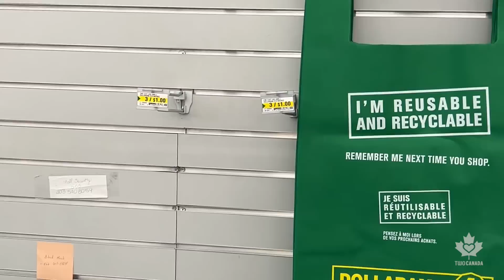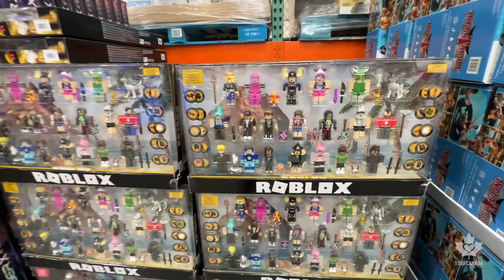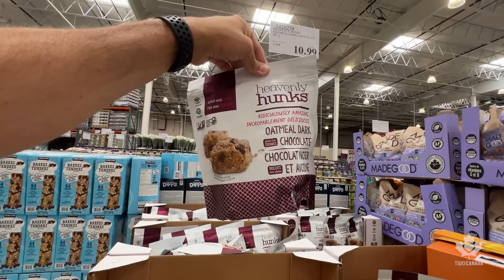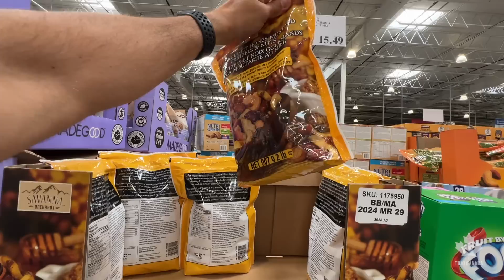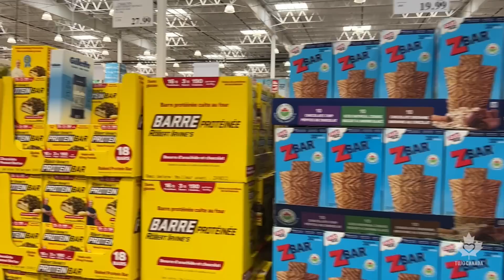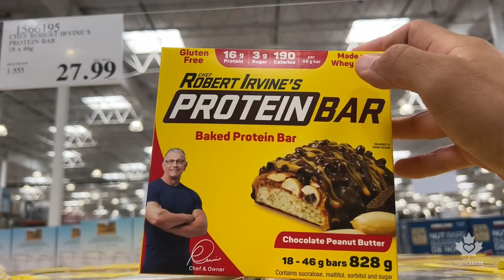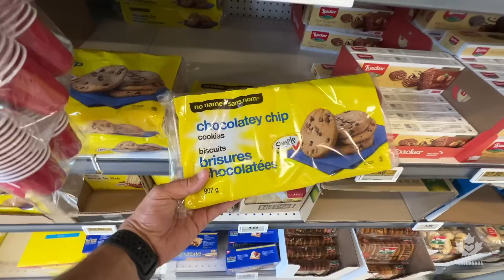TÁ BAIXANDO? Compras, Preços, Novidades - COSTCO - Dollarama - Mercado - Custo de Vida Canadá #326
HOJE FOI DIA DE COMPRAS! Fomos no Costco, na Dollarama e até no Superstore!!

Em mais um dia de VLOG com a gente, mostramos os preparativos para a FESTA DO JOSHUA!

A Bruna teve que fazer alguns exames!!!
Tivemos que ir numa consulta com a Midwife!
Passeamos pela cidade num dia lindo de verão!!!

Mostramos todas as novidades do nosso queridinho, o COSTCO!
Quais são as NOVIDADES do Verão? Será que ainda tem boia para vender?
Os PREÇOS SUBIRAM muito? Ou será que ABAIXARAM?

Quais os produtos BONS para comprar no DOLLARAMA?
Será que lá tem produtos bons? Ou é tudo MUITO BARATO?

Acompanhe um dia inteiro conosco em mais um Vlog de Compras!!!

Não deixe de assistir, curtir, compartilhar e comentar o que você achou!

Curta, Compartilha e segui o TwoCanada em nossas Mídias Sociais!

Banco Digital NEO: GANHE $35 para abrir uma conta (para você que já está aqui) Use meu link para garantir os $35

Melhor oferta de carros em Calgary é na Driverz (Fale que é nossa indicação para ganhar um presente especial)

CONSULTORIA DE IMIGRAÇÃO: GO NORTH

Um pouco mais sobre nós, o Twocanada:
Somos Bruna, Joel e Joshua! Casal Pioneiro em Explorar Calgary, mostramos como é a vida REAL de Imigrantes no Canadá, amamos nos aventurar nas Rocky Mountains, o lugar mais bonito do Canadá, aqui pertinho de casa.

Aqui no YouTube compartilhamos nossas experiências como imigrantes, mostramos nossa rotina, dicas sobre o país, entrevistas com convidados, vlogs de aventura, trilhas, viagens, compras, passeios e curiosidades sobre essa terra maravilhosa!

E você está convidado a "CURTIR COM A GENTE ESSA JORNADA!"